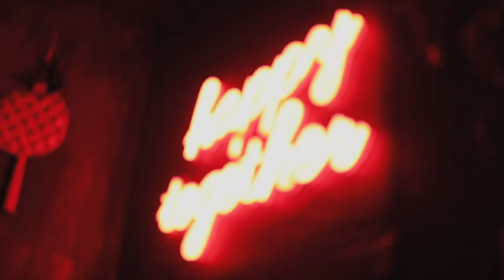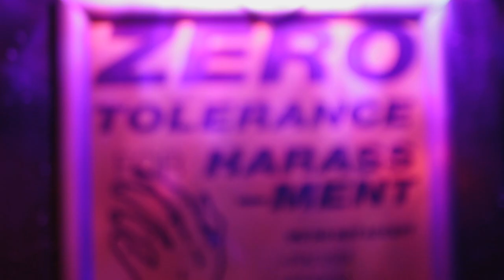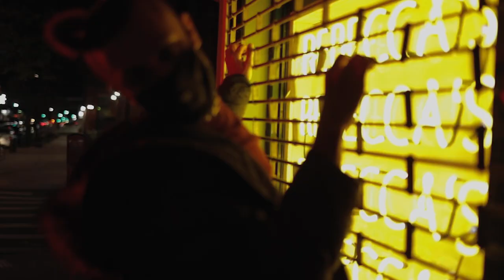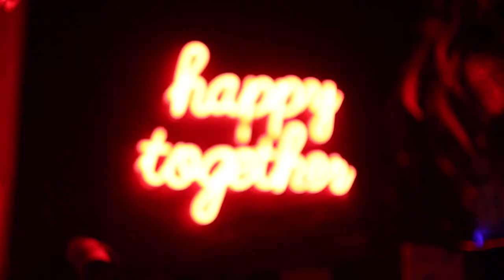Dreaming on the Dance Floor - Cory Wade & Reenna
Extra special thanks to @moodringnyc for letting us use their space!